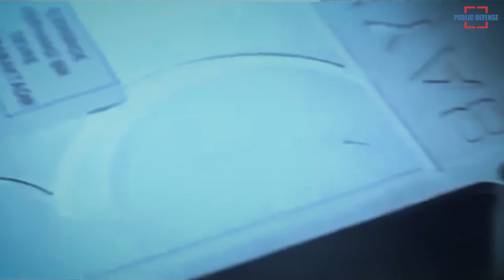Turkey is One of the Countries in The World that Produces the Best and Most Drones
The number of drones in Turkey surpassed 140 and now Akıncı, one of the most advanced, is also expected to join the Turkish Military Forces TSK this year, according daily sabah.